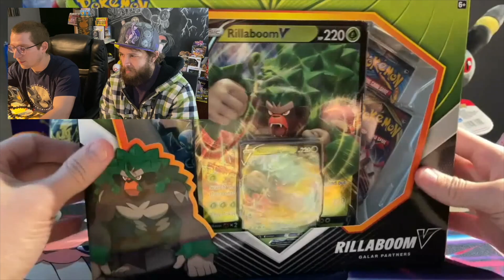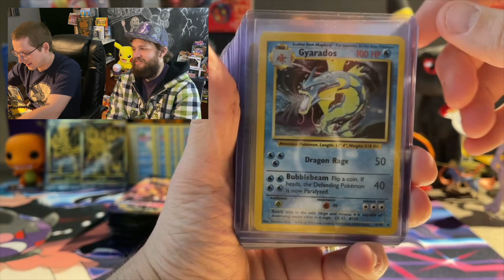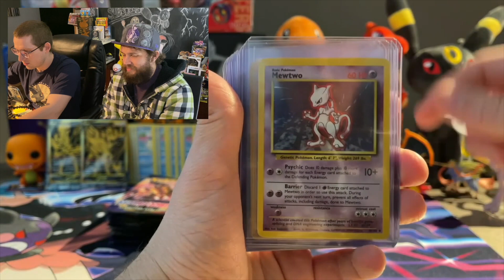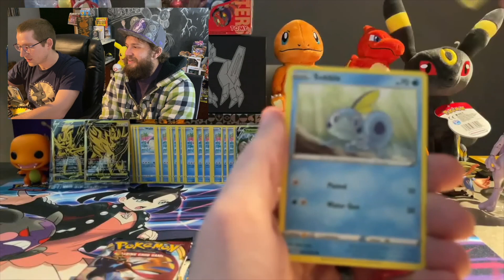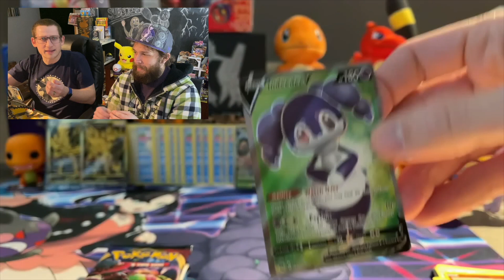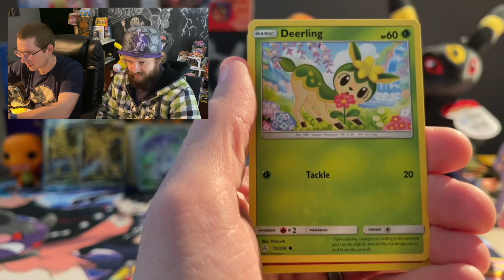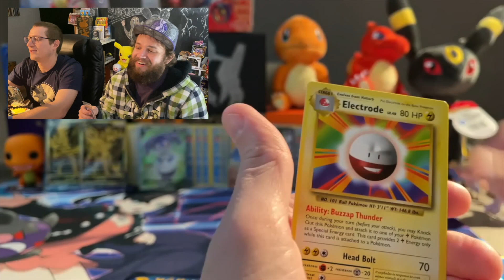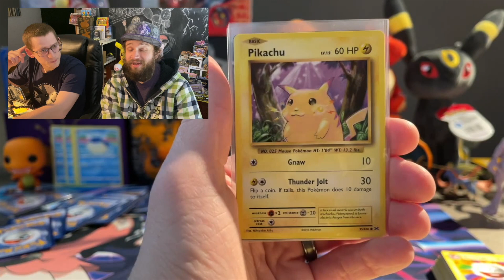Taking a break from Shining Fates. Opening up a Rillaboom V and Inteleon V box with some Evolutions!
Today we're opening up a Rillaboom V and Inteleon V box that I picked up at Wal Mart.